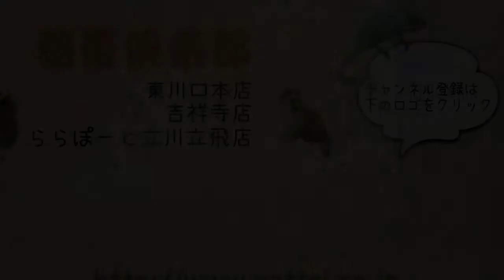昨日入荷したチンチラちゃん達♪ （熱帯倶楽部 東川口本店）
パイドの女の子
ホワイトの女の子
熱帯倶楽部　東川口本店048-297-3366